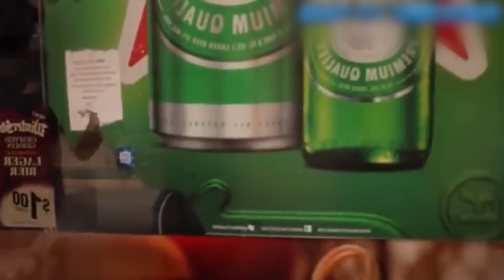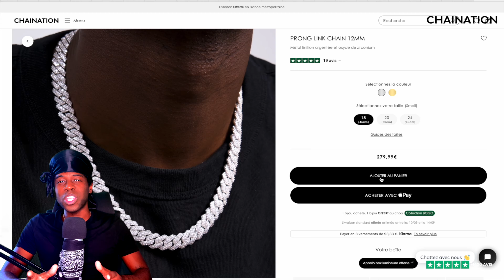🚨 CHOC: UN GANG DU BRONX SÈME LA TERREUR ET LA MORT DANS LES RUES - LA POLICE RÉAGIT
Dans cette vidéo choc, vous découvrirez l’histoire d’un gang du Bronx qui a semé la panique dans son secteur pendant plus de deux ans en commettant des vols à main armée, des agressions violentes et des fusillades mortelles avec des gangs rivaux. Vous verrez comment la NYPD a réussi à les identifier et à les arrêter lors d’une intervention nocturne grâce à ses techniques de pointe. Vous verrez aussi les images exclusives de l’enquête et des arrestations, ainsi que les réactions des victimes et des autorités. Vous saurez également quelles sont les accusations portées contre les membres du gang, dont le leader présumé Abdullah Zika

🔔 Activez les notifications pour ne pas manquer nos prochaines vidéos exclusives sur le rap US et français et les histoires qui font vibrer l'industrie ! 🔔